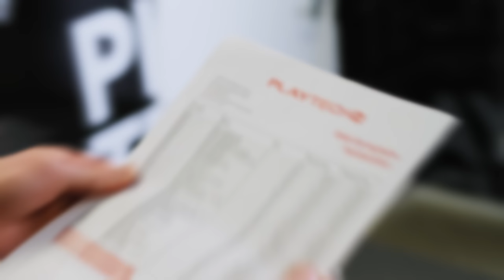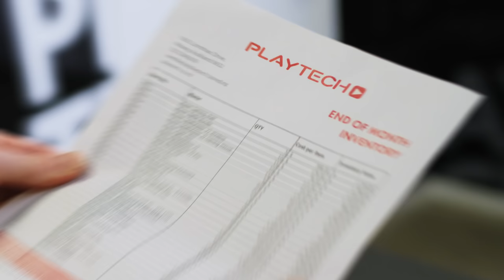Discovering how to read in your head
Rowan discovers that he has mind powers